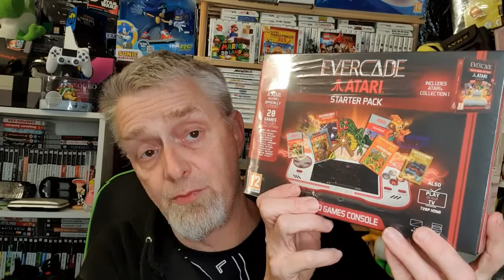What Is YouTube To Me ? VR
It's been a while now but here is my VR to the brilliant Yorkshire man 66 .
He asked what does youtube mean to you ?
So please join me as I answer this brilliant Question.